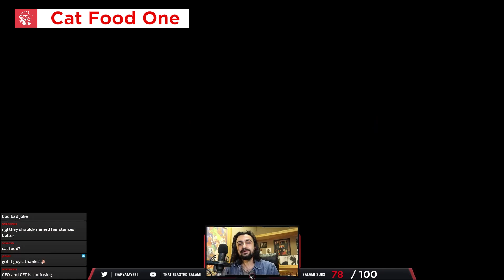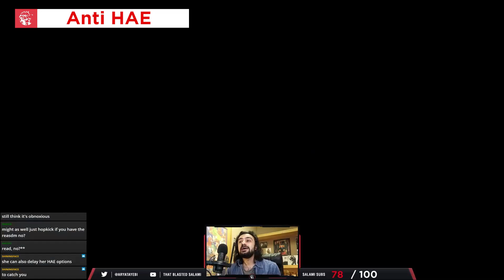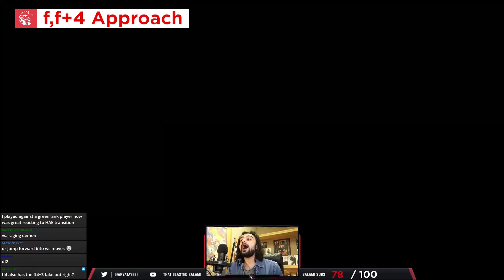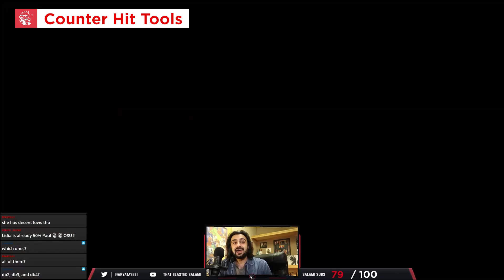Lidia Sobieska in a Nutshell - Tekken 7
0:00 Intro
0:45 Overview
01:25 Strengths
02:56 Weaknesses
05:00 Difficulty
06:00 f,f+2 Approach
07:03 Cat Food One Stance
08:50 Heaven and Earth Stance
10:32 Anti Heaven and Earth Stance
14:27 f, f+4 Approach
15:34 Running 1 Approach
16:04 Anti Approach
16:36 Dashblocking
17:33 d/f+2 after f, f+4
18:01 Cat Food 2 Stance
19:10 PTSD Stance
24:02 Mix-Up Lows
26:03 Fully Crouch Mix
27:30 b+3, 4 QCF+1+2
29:13 Pokes
29:25 Pokes: Jab Strings
31:17 Pokes: d/f+1 Strings
33:53 Tracking and b+2, 1
35:54 Low Pokes
39:03 Homing
40:10 Plus / FC on Block
42:23 Keep-Out
43:45 Counter Hit Tools
47:35 Panic Moves
53:37 Wall Game
56:49 Whiff Punishment
01:00:44 Block Punishment
01:03:38 Combos
01:06:06 Heaven and Earth Wall Okizeme
01:07:48 Death Sequence
01:08:45 More Wall Combos
01:09:07 Round-Up